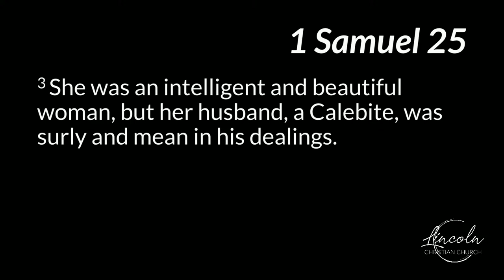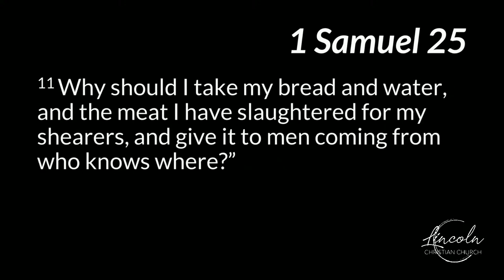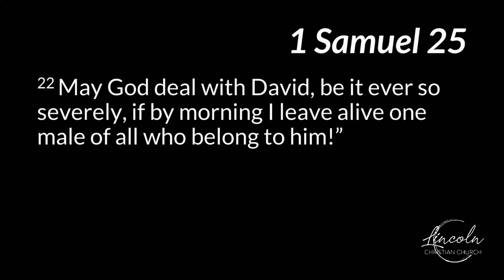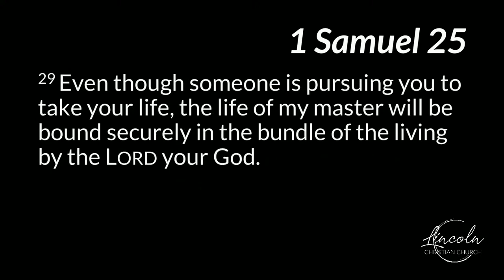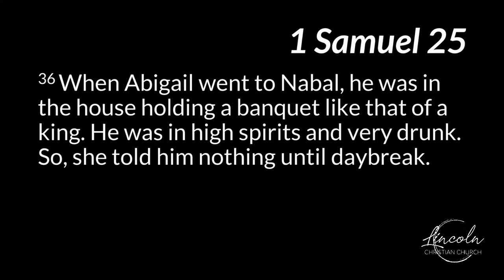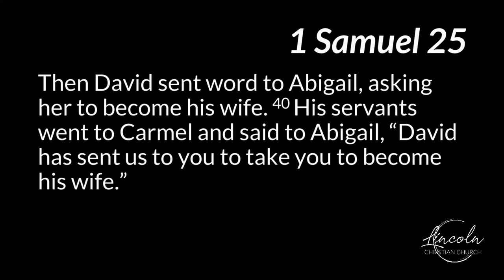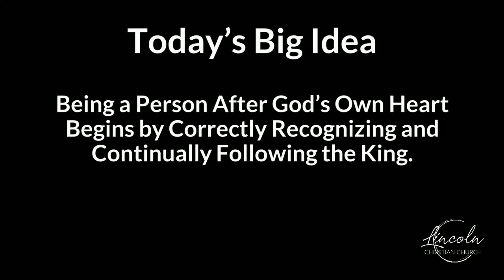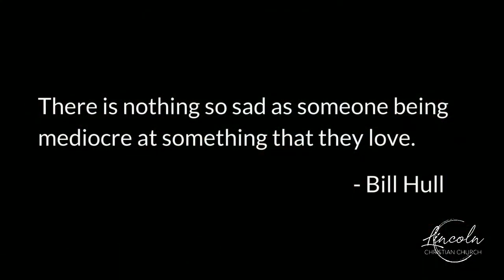20230709 After God's Own Heart - Week 6